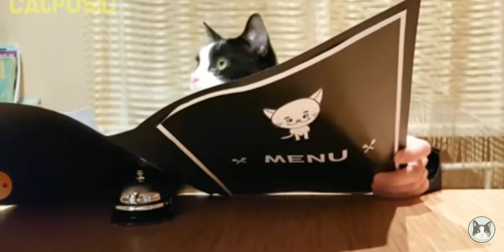cat rock man and cat gentleman😂🤣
hi everyone welcome 🎉back to my video now let's start with a funny 😄 gentleman cat and funny😄 rock man cat watch these two funny cats are doing😂, a man in a cat and a man in another cat are eating 🍴foods 🍴🍕🍔😂 they are trying to be a real gentlemen cats😂😂hahaha😹they are human cats🤣, cats are challenging who is the best 👍💯human cat forever they fought because that the gentleman cat won, aren't they cute, funny? comment down below! I want to knowwww like my channel, share, and subscribeee smiley!!! bye everyone 😉see 👀you 🧒again!